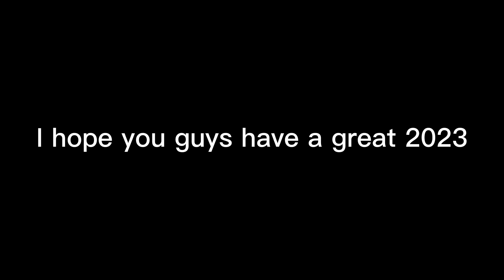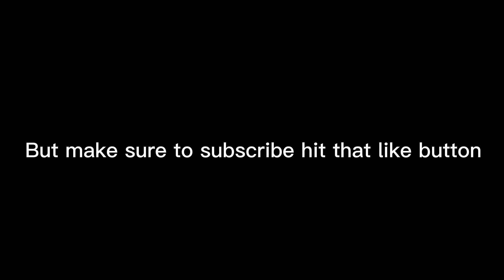YouTube rewind collector products edition goodbye 2022!!!￼